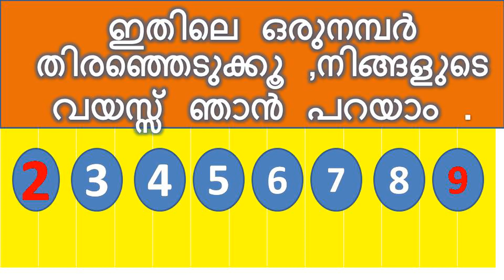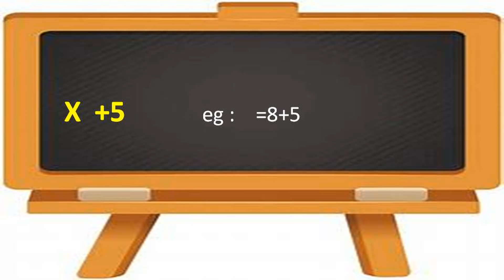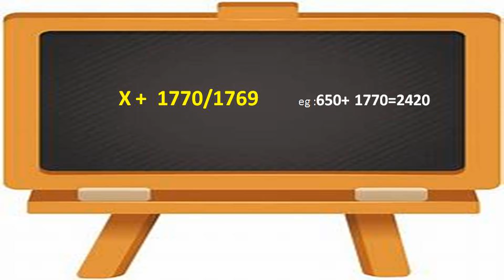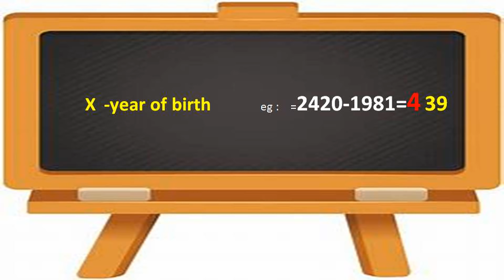അത്ഭുതം !ഒരു നമ്പർ മതി നിങ്ങളുടെ വയസ്സ് കണ്ടുപിടിക്കാൻ |Number tricks Malayalam| Age finding Magic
This video describes calculation of age from a single number.